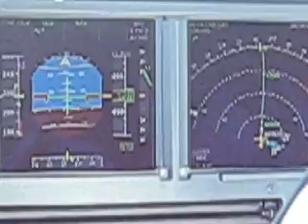Take Off Rwy 18 Recife Brazil, Airbus A318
Take Off Rwy 18 Recife Brazil, A318